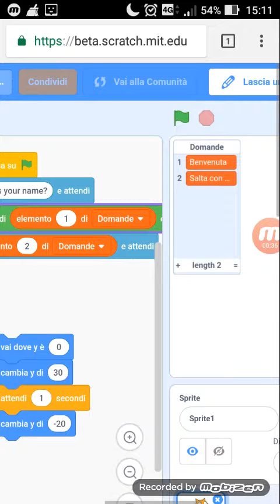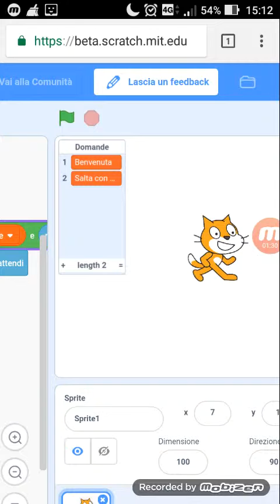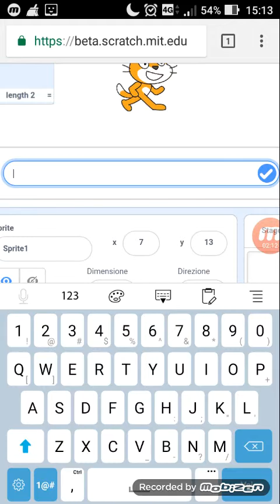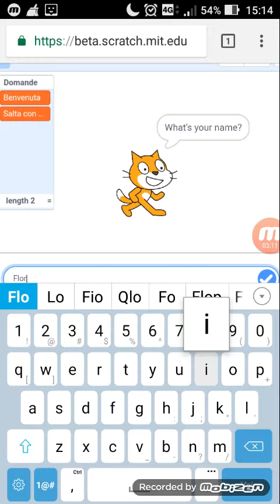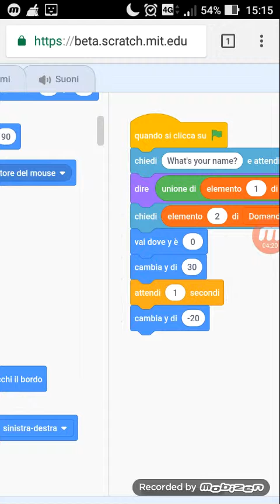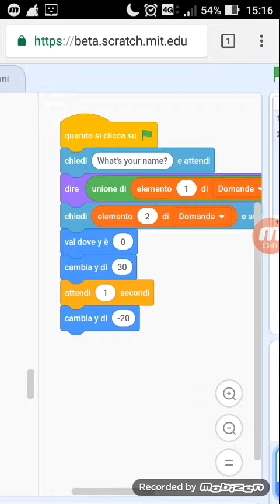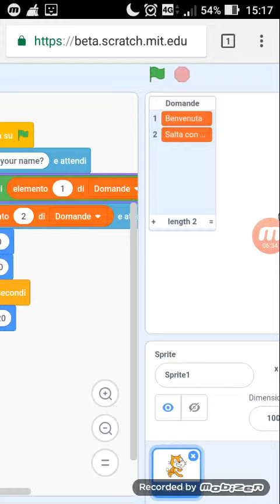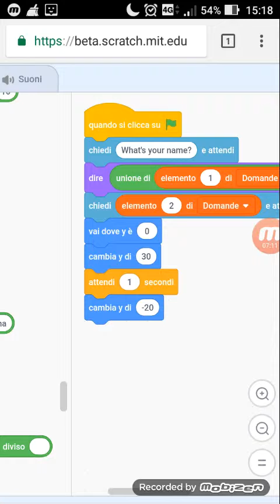Scratch lista domande e blocchi operatori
Animazione che mostra l'interazione fra le liste domande, blocchi operatori.